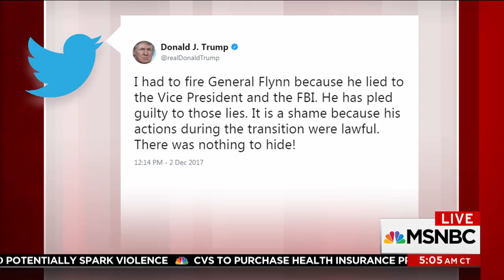Donald Trump's Attorney John Dowd Makes Himself A Target To Special Counsel | Morning Joe | MSNBC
Donald Trump's tweet about firing Michael Flynn, which his attorney John Dowd stated he wrote, and Dowd's comment that the president cannot obstruct justice is shocking Washington for another day.